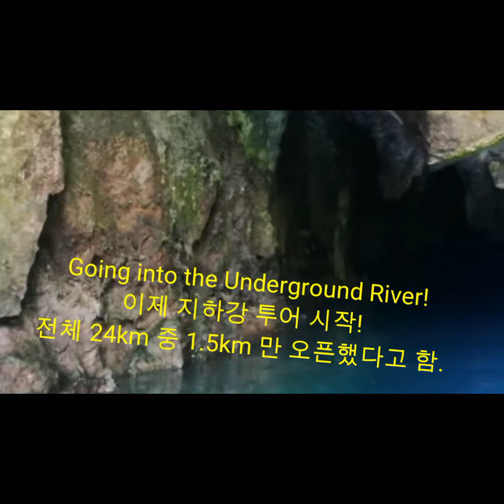Palawan Underground River Tour Part2. 팔라완 지하강 투어 파트2.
From Entrance of Underground River to Exit of it. 지하강 입구 부터 출구까지.2번째 파트. 인생 동굴 지하강 꼭 1번은 보시길... ...
걷지 않고 앉아서 편히 자연이 만든 작품을 감상한듯함. 다행히 박쥐똥은 안 맞았음.  단, 모기 기피제 바르고 가세요.

Tips for Workout, Travel, Money making by Real Estate, etc.